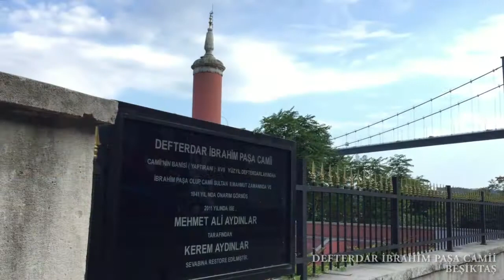Defterdar İbrahim Paşa Camii BEŞİKTAŞ